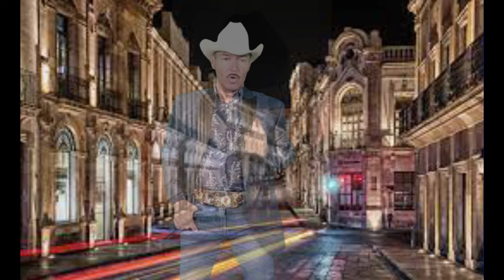EL CORRIDO DE NADIE